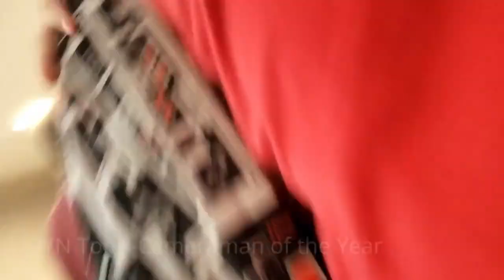3K Sub Thank You & Announcement -- Ask Us Anything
3,000!  Though that may be small beans to many, to us, it means so much because in the time we've done the Do You Nerd channel we've built our variety brand on our own merit, without relying on huge channel shoutouts or chasing algorithms with drama or topical reliance, and have only ever been just ourselves.

Those of you who have watched us, supported us, and befriended us--TRUE nerdlings who are here for more than clickbait titles and topics.  It's YOU who have brought us this far and we cannot thank you enough for that support and for (hopefully) enjoying the stumbling ramblings of a duo of nerds like us.  We don't do this for money or views (though it IS nice to know people are watching!) so we don't chase what's trendy or popular and just do our own thing, which is why it is without a doubt that those who've supported us truly are the best people out there.

Thank you for everything, all 3000+ of you!

Now, if you'd like, drop those questions in the comments and we'll answer them in an upcoming video!!